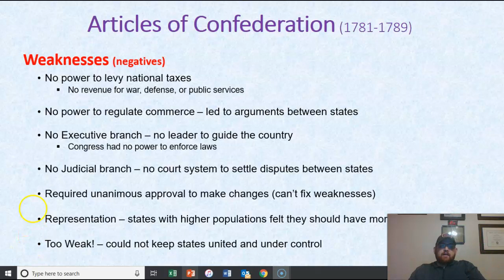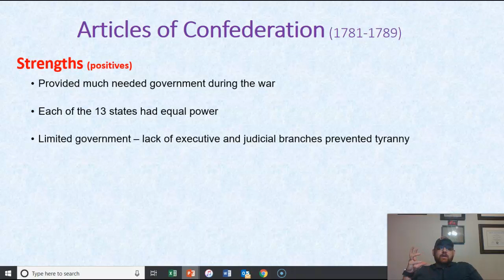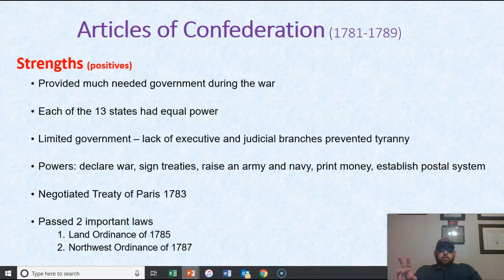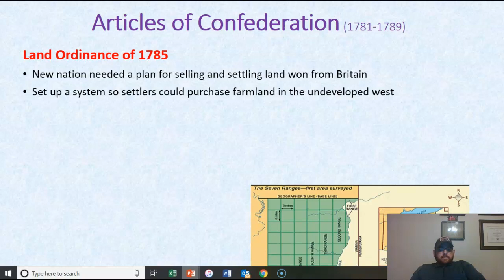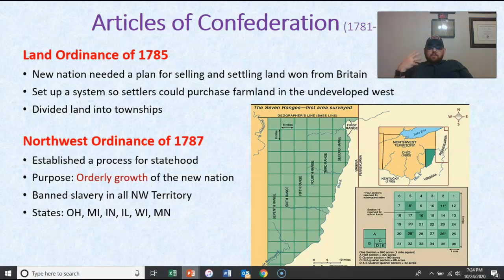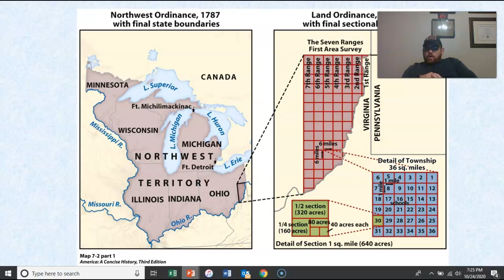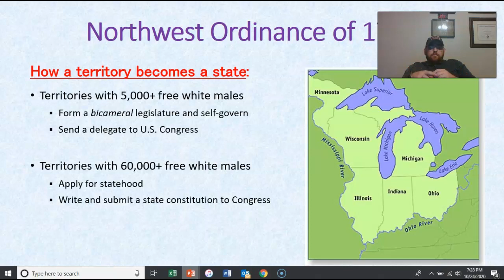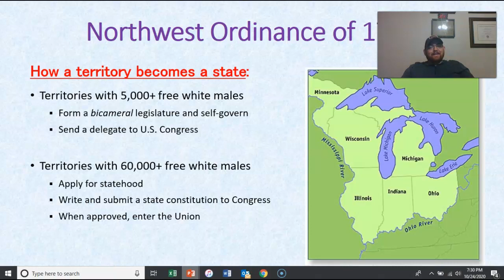Articles of Confederation Lecture 2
Strengths thru Northwest Ordinance